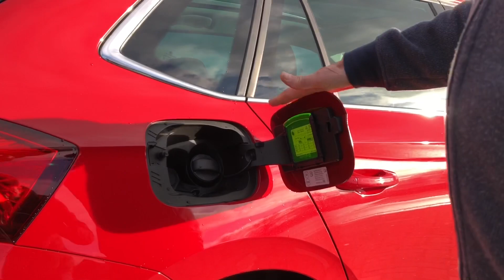Skoda Kamiq, 5 slimmigheden op een rij - AutoRAI TV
Skoda denkt na. Dat claimt de fabrikant. Die denkt na over gebruiksgemak en praktische zaken. Vandaar dat credo Simply Clever. Maar wat is er simply clever aan de Kamiq? Dat legt AutoRAI.nl-journalist Wim Otten uit.

Volg AutoRAI.nl!